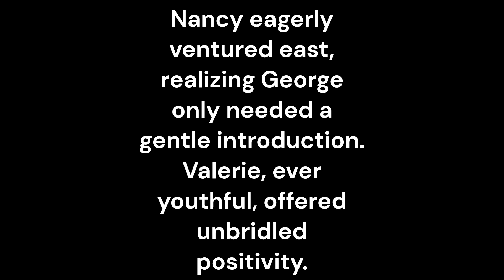Nancy eagerly ventured east, realizing George only needed a gentle introduction Valerie, ever yo...